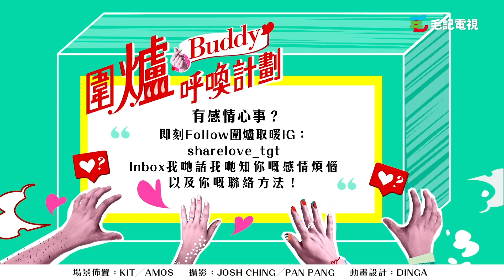10/7《圍爐取戀》我變咗男朋友老母？！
10/7《圍爐取戀》我變咗男朋友老母？！

今集@東方昇就請咗假，所以今集呢個做女朋友做到好似男朋友老母嘅case呢，佢就唯有眼甘甘冇得聽喇。但係少咁個人又點算呢？所以今集on導演就初下海同 @盤菜瑩子、 @專家Dickson、 同埋 Kneta 一齊去聽下下男朋友太似細路仔會有咩煩惱呢？

有感情心事？
馬上follow 我哋嘅IG sharelove_tgt
Inbox我哋話我哋知你嘅感情煩惱
以及你嘅聯絡方法！
我哋會打畀你同你一齊圍爐！

App：毛記電視